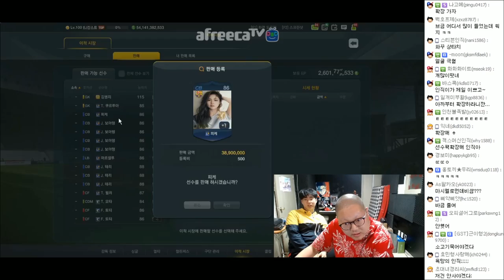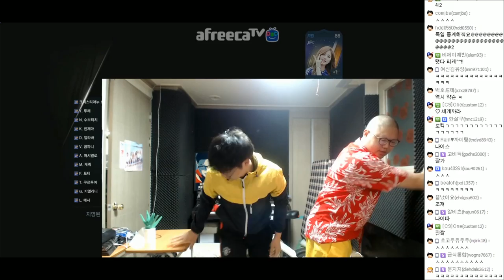감스트 VS 노공만 6월 CP플래티넘 패키지 250만원! 싸대기 맞고 로우킥 갈기는 피터지는 대결! 피파3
감스트 VS 노공만 6월 CP플래티넘 패키지 250만원!
싸대기 맞고 로우킥 갈기는 피터지는 대결! 피파3